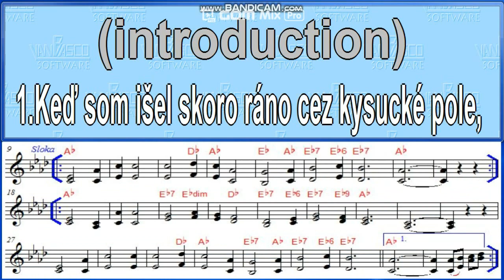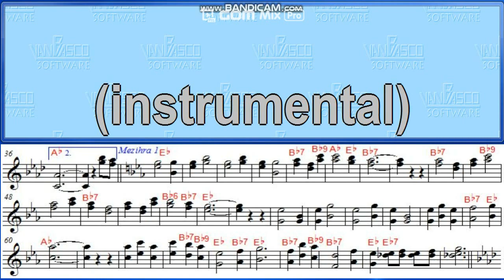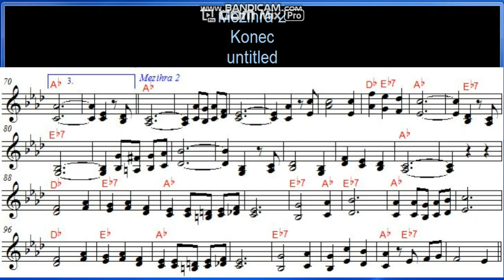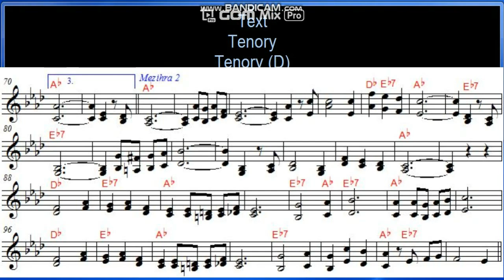Keď som išel skoro ráno karaoke